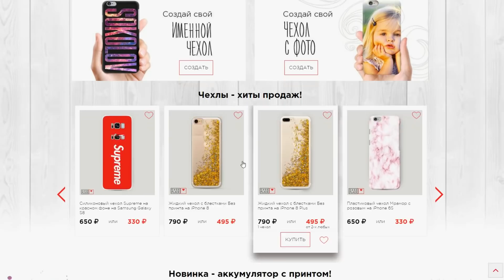Рэп Баттл - Call of Duty: Modern Warfare (2019) vs. Battlefield 5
Рэп Баттл - Call of Duty: Modern Warfare (2019) vs. Battlefield 5 (8 СЕЗОН, 23 выпуск)